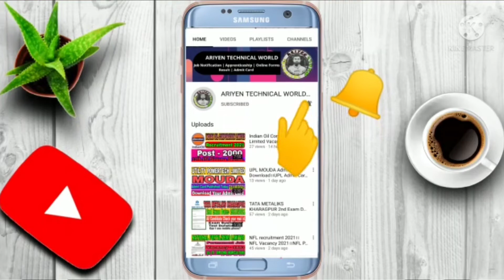WBSEDCL INTERVIEW।। DRESSCODE FOR BOYS & GIRLS BOTH CANDIDATE ।।(Part-6)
WBSEDCL INTERVIEW 2022।।
INTERVIEW DRESSCODE।।